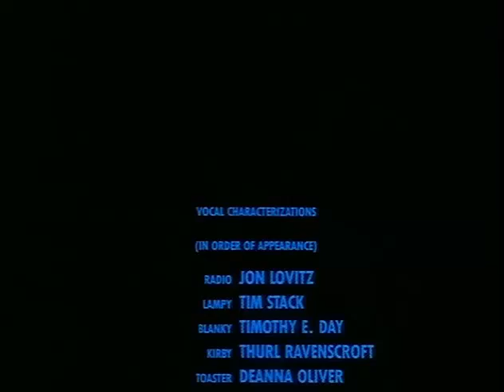The Brave Little Toaster CUT ending (Dvd Extras)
The Brave LIttle Toaster directors cut ending.